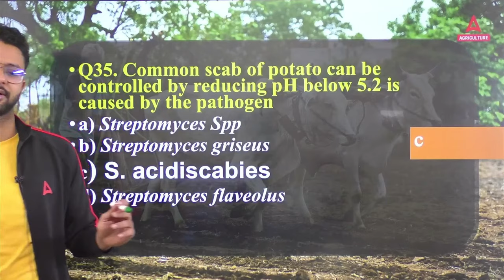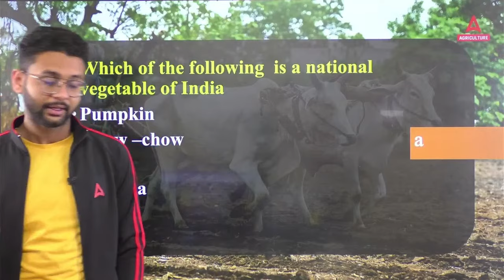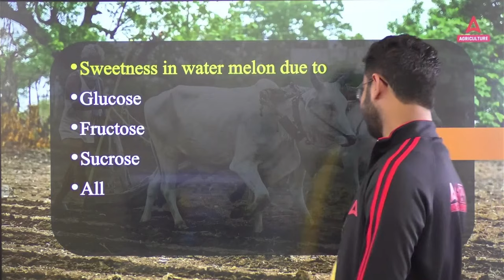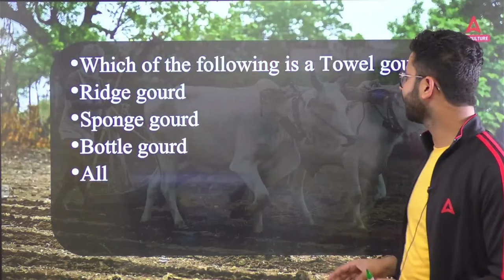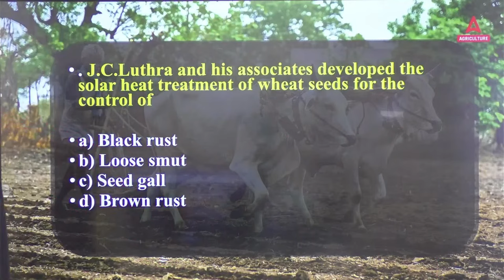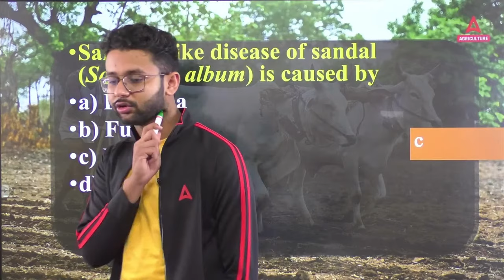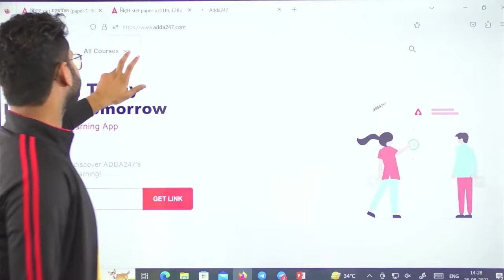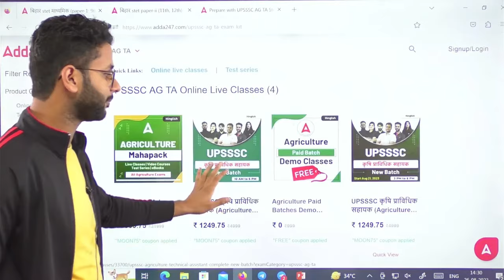Aagaaz | Most Important Questions | Agriculture DAILY MCQ | #229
Agriculture most important question for IBPS AFO Exam. Important MCQs of Agriculture for IBPS AFO 2023-24 with Akash Bajpai. Join Agriculture Adda247 for the best guidance and preparation for the exams.

👉10:00 AM - 10:30 AM - Agriculture Current Affairs Class By Sandeep Sir
👉10:30 AM - 11:00 AM - Sankalp - General Agriculture Class By Sandeep Sir
👉11:00 AM - 11:30 AM - Hindi wali Class (UPSSSC AGTA & Rajasthan Supervisor)
👉11:30 AM - 12:00 PM - NABARD Grade A ARD Class
👉12:00 PM - 1:00 PM - Arjun
👉1:00PM - 1:30PM Cotton Corporation Of India
👉1:30PM - 2:00PM FSSAI
👉2:00PM - 3:00PM Junoon
👉4:00 PM - 5:00 PM - Manthan Class by Sudhanshu Sir
👉6:00 PM - 7:00 PM - Udaan Class By Pratibha Ma'am
👉8:00 PM - 8:30 PM - Aagaaz Class By Akash Sir